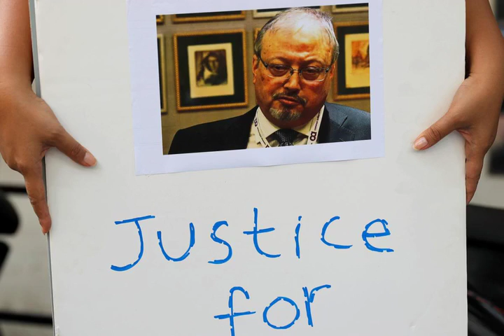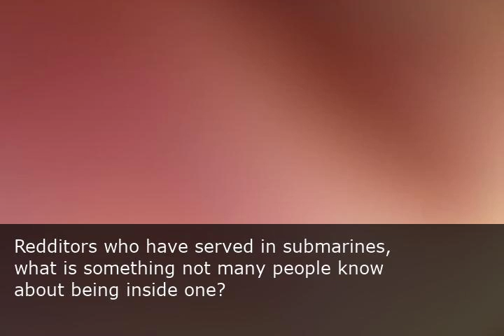This Concludes Our Broadcast Day - Saturday October 20th, 2018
On Saturday October 20th, 2018, the internet signed off and concluded its broadcast day. When that happened, the most remarkable events of the day were determined and collected in this video... Luke Cage, Tenant is renting out my apartment on AirBnB Tenant isnt responding AirBnB doesnt care and my condo board is threatening to fine me for each violation I have no idea how to even handle this, Saudi Arabia admits Khashoggi died in consulate Trump says Saudi account credible, HowISurviveIn4Words, Circumstances of Jamal Khashoggis death will not be covered up Turkish official says, Redditors who have served in submarines what is something not many people know about being inside one?.